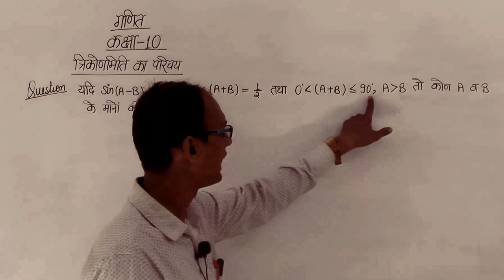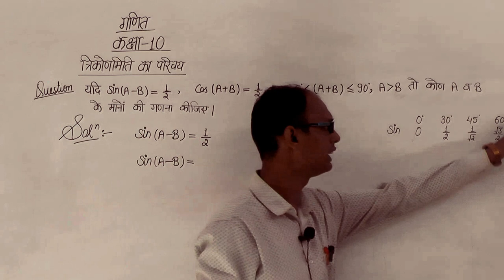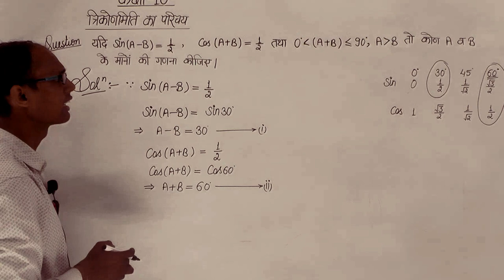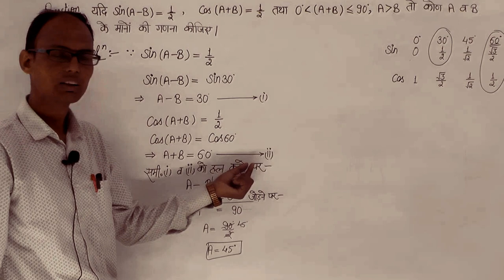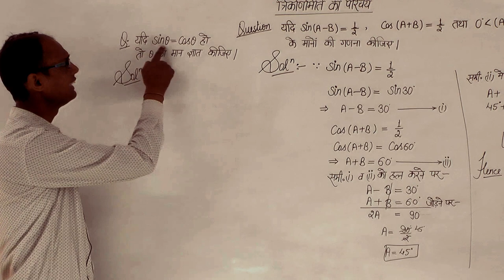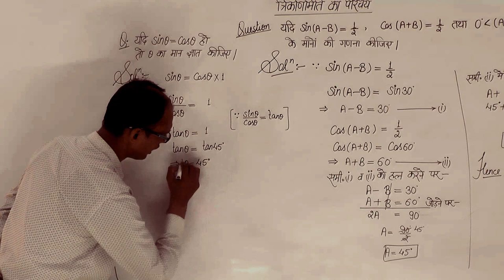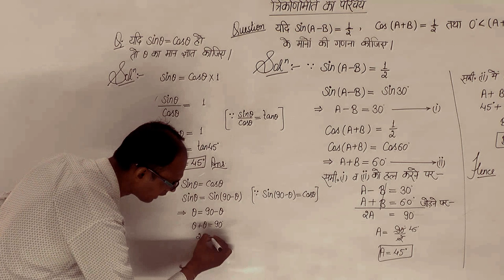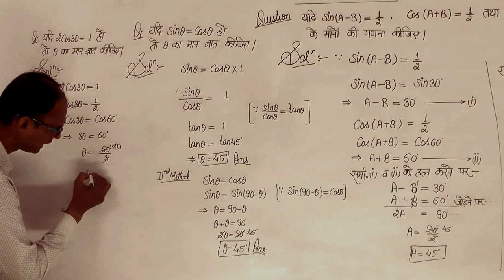त्रिकोणमिती का परिचय (Introduction To Trigonometry) || CBSC Board & UP Board || Class - 10th